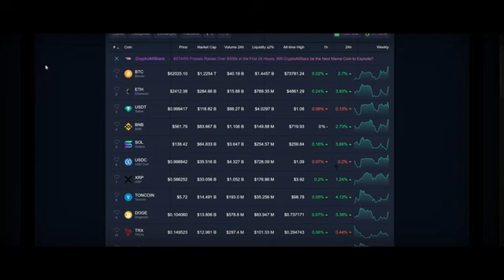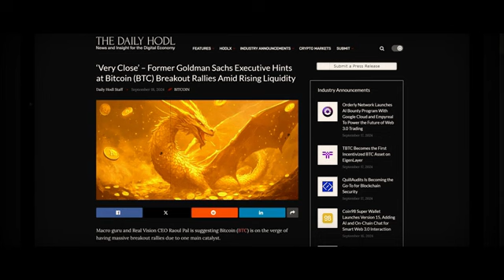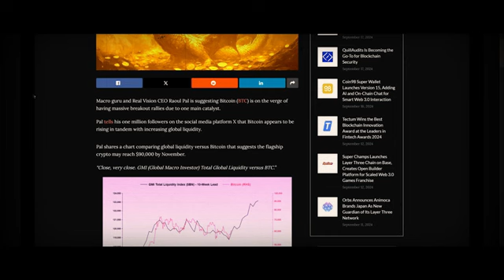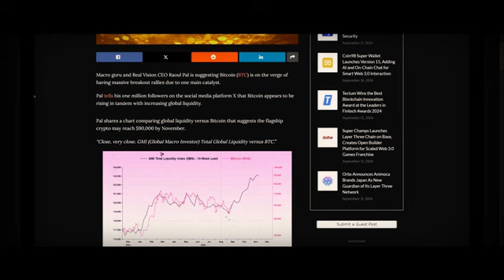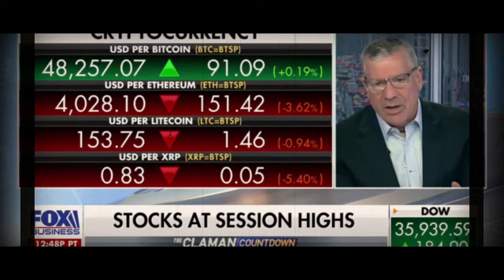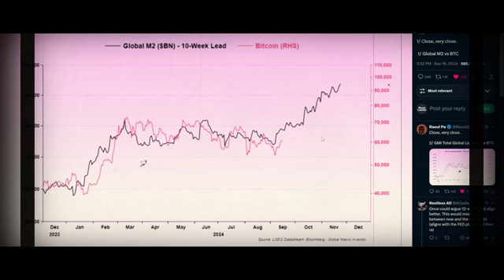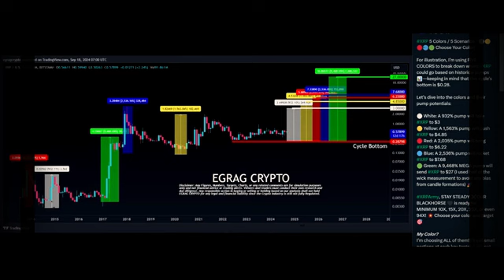UPDATED: { XRP PRICE } WHAT IS THE EXACT LEVEL OF XRP THAT WE ARE DISCUSSING?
{ XRP PRICE } WHAT IS THE EXACT LEVEL OF XRP THAT WE ARE DISCUSSING?